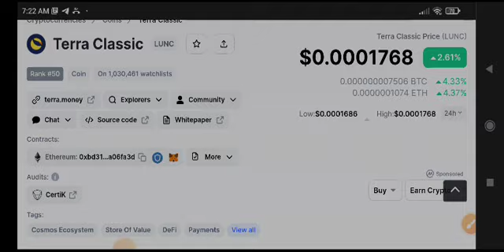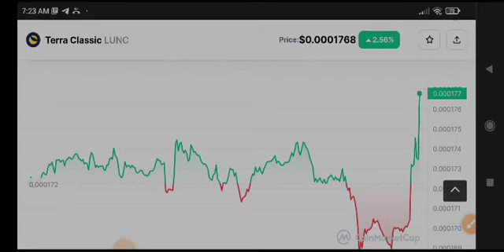Terra Classic Price Prediction! Lunc News Today